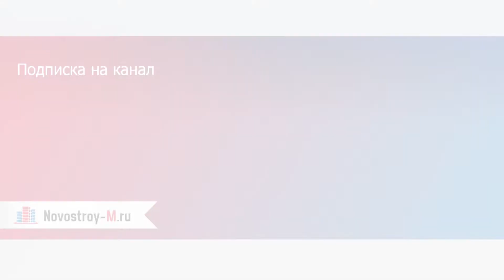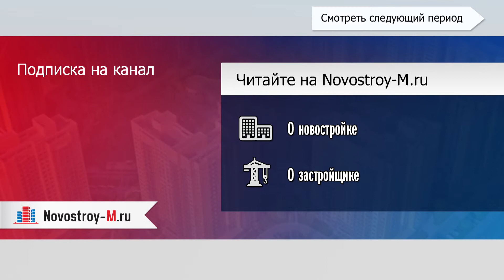Ход строительства ЖК «Переделкино Ближнее», корп. 1, 2, 3, 4, 9 (сентябрь 2014 - март 2015)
Вебкамера ЖК «Переделкино Ближнее», корпуса 1, 2, 3, 4, 9.
Динамика строительства 25 сентября 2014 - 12 марта 2015 г.